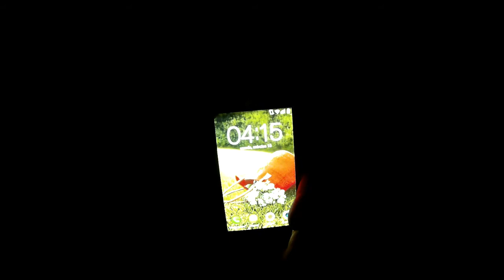1.12 Márc.15 - Petárda?Ja nem,kokárda!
Az ünneplés más alternatívája.Elment az eszem megint :)